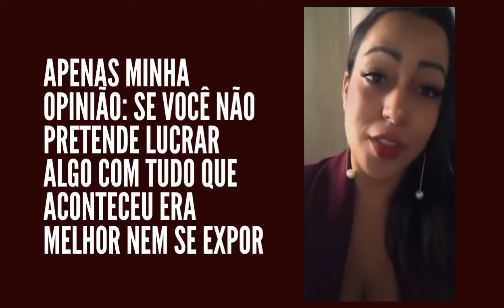Mulher de personal trainer flagrada com morador em situação de rua fala pela 1ª vez após ter alta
MULHER (SANDRINHA) PERSONAL TRAINER FLAGRADA COM MORADOR DE RUA FALA PELA PRIMEIRA VEZ após receber alta. A MULHER DO PERSONAL QUE AGREDIU MORADOR DE RUA FALOU 1ª VEZ DEPOIS DE RECEBER ALTA DA CLINICA